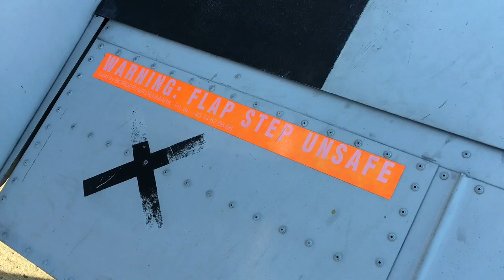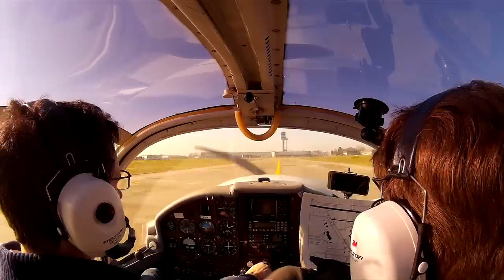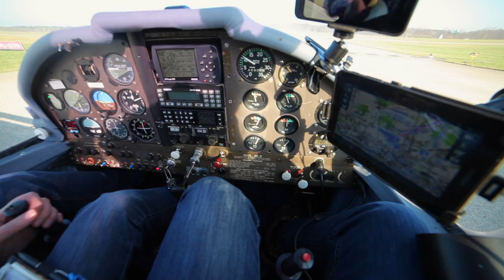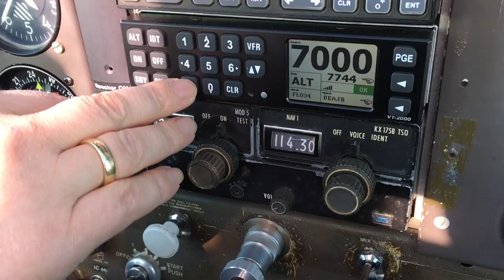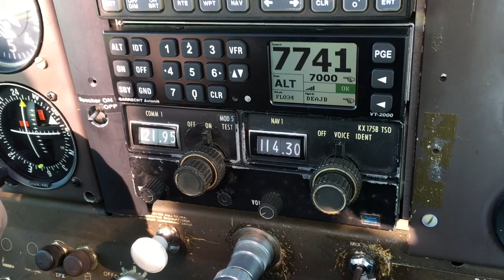Another Day of Flying with Chris - Part 1 English - EDDV to EDXM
After almost exactly two years I met again with German podcast host Chris Marquardt for a day of flying. Here's the first part with some commentary.

Fly Safe!

Here are the videos of the the first day of flying with Chris, back in 2014